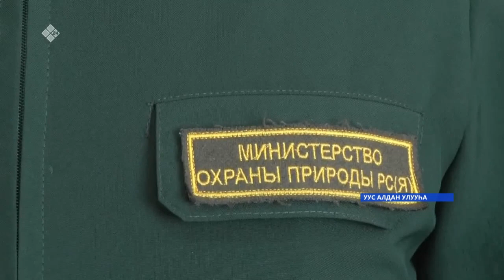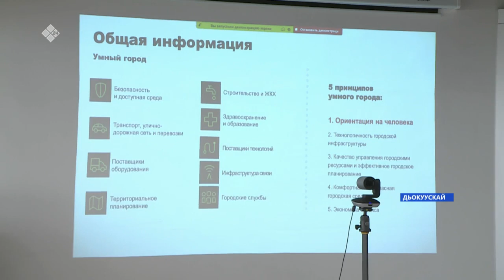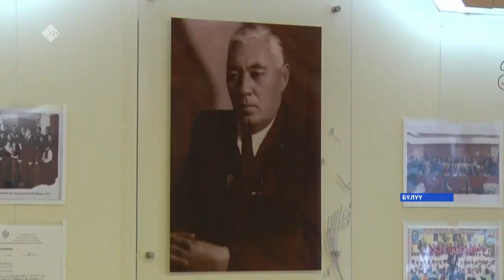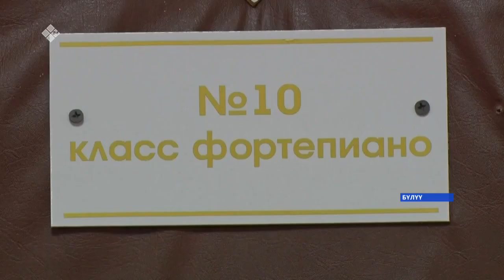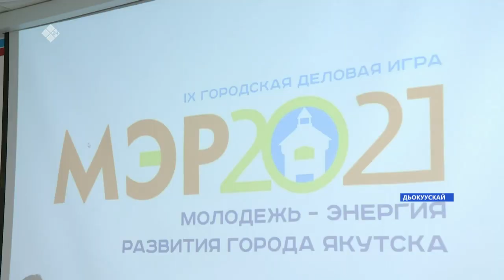«Саха сирэ» информационнай биэрии. Кулун тутар 12 күнэ, 16:00 ч.